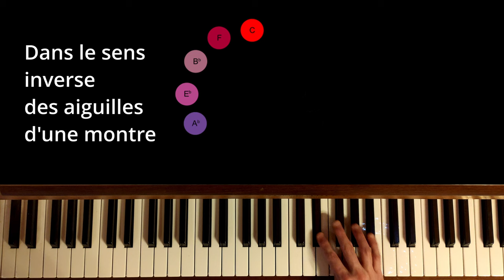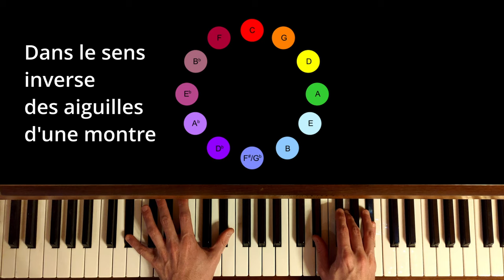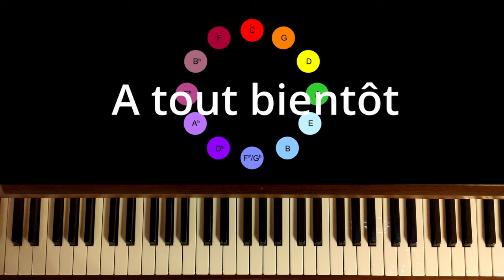Cycle des quartes - Exercices 1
Une manière d'exercer les accords en suivant le cycle des quartes

00:00 Introduction
00:34 Les quartes
01:18 Le cycle
01:31 Accords majeurs dans le cycle
02:07 Avantages
03:10 2-5-1 et quartes
04:07 Ajout de la basse à la main gauche
04:30 Accords mineurs dans le cycle
04:44 Renversements
05:16 2-5-1
05:31 Conclusion